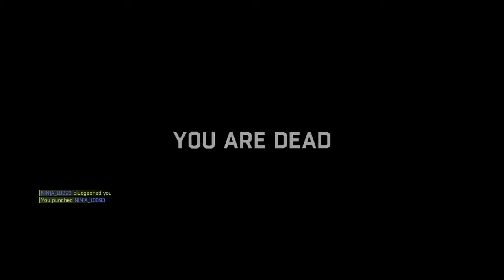jhuqual 9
welll done